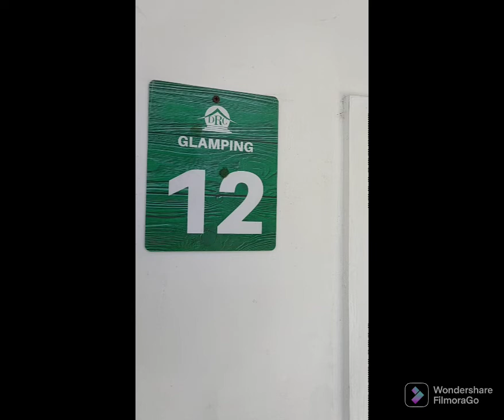kaliurang # d'kaliurang glampingkaliurang@diaharumsasi4627